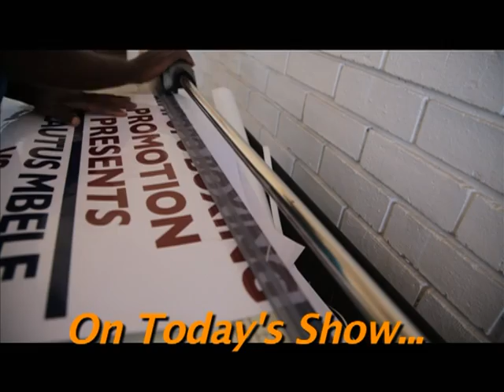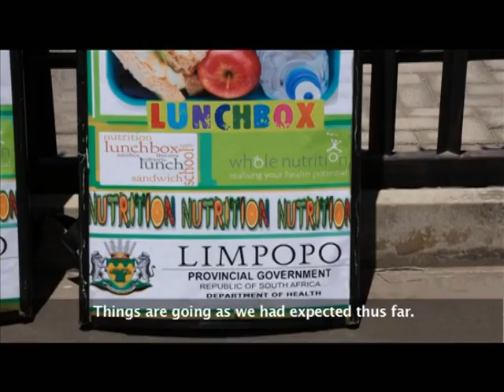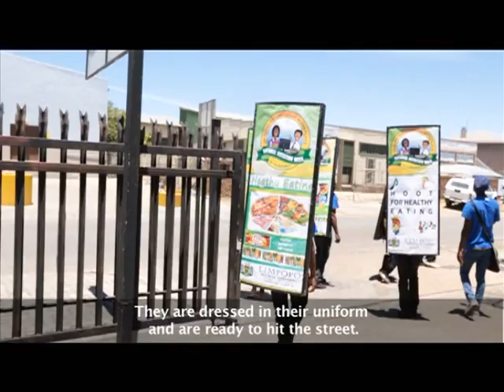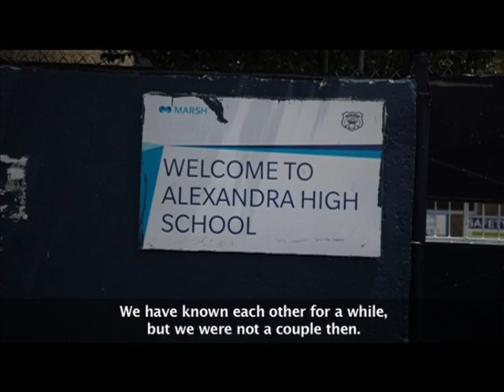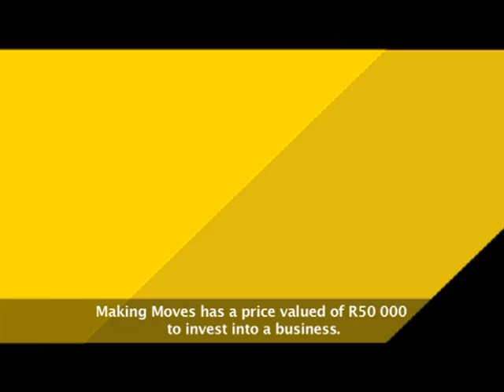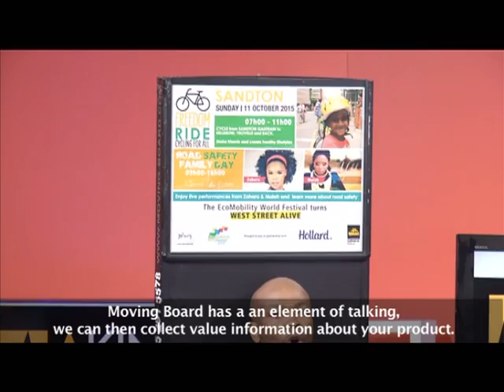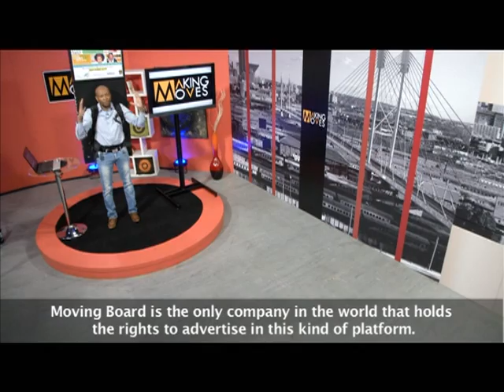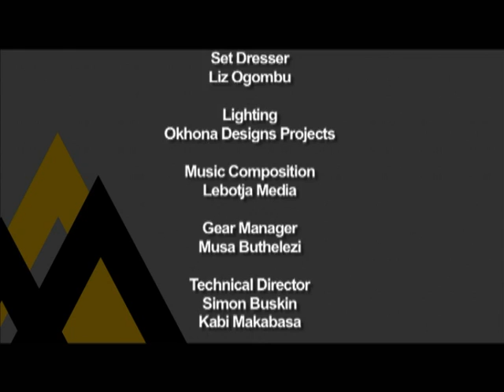Making Moves 6 - Episode 50: Moving billboards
Moving Billboards is a new advertising phenomenon that is challenging old traditions of marketing abroad. A young entrepreneur from Limpopo saw an opportunity to bring this medium into the country, albeit at a very high cost.

In this episode Peter Mokautu takes us through the operations of his business and how moving billboards work. Later we sit down with his family in Randburg to learn more about this zealous entrepreneur.